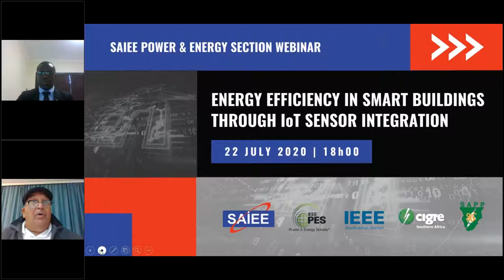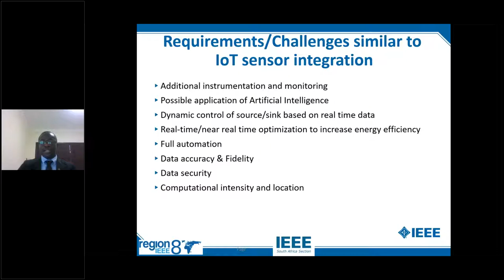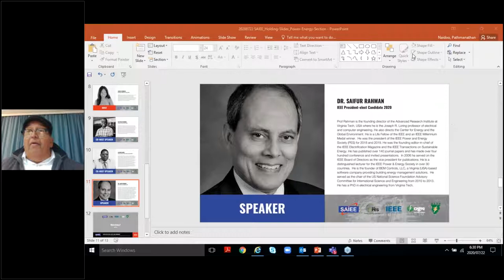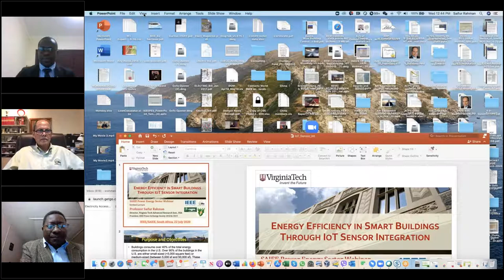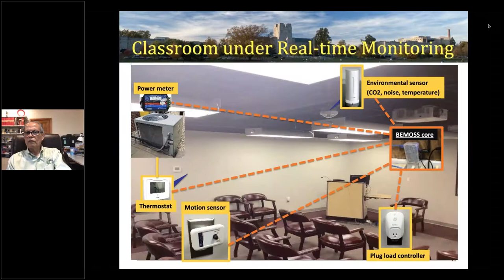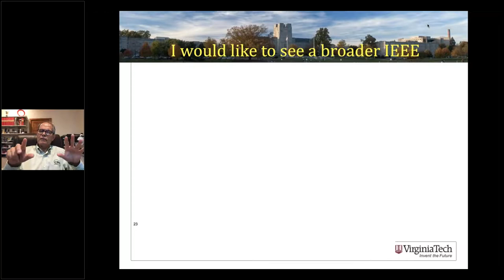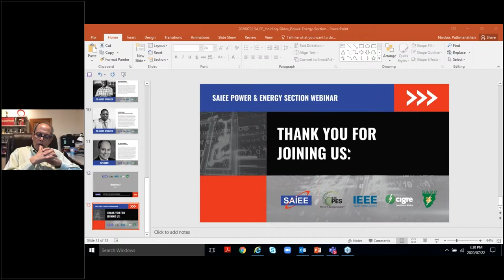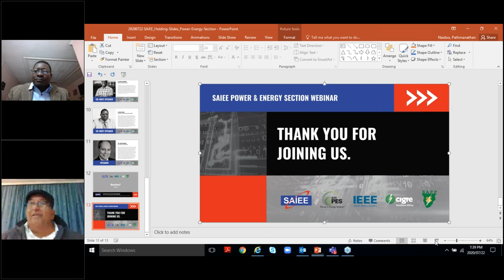SAIEE Power & Energy Section | Energy Efficiency in Smart Buildings Through IoT Sensor Integration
This presentation was held on the 22 July 2020 , via the online webinar platform, GoToWebinar.

The SAIEE Power and Energy Section presents:

"ENERGY EFFICIENCY IN SMART BUILDINGS THROUGH IOT SENSOR INTEGRATION"

Presented by the Power and Energy Section.